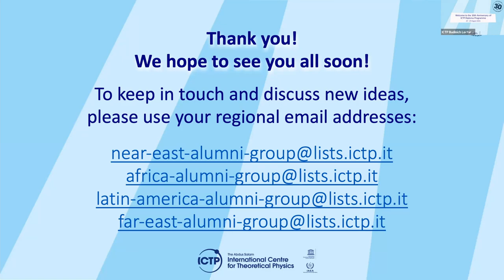ICTP Diploma 30th Anniversary - 25 August 2021, part 3 - Closing Remarks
ICTP will be celebrating the 30th anniversary of its Postgraduate Diploma Programme with a three-day event (mostly online) aimed at Diploma alumni who want to reconnect. The goal is to foster regional networks of alumni. The event will feature discussions on the history and the impact of the programme through the voice of the students and more in general the theme of high-level education in the developing world. The celebrations will take place from 23 to 25 August 2021. The keynote speaker for the event will be 2020 Nobel Laureate in Physics Andrea M. Ghez, professor of physics and astronomy and Lauren B. Leichtman and Arthur E. Levine chair in astrophysics at the University of California Los Angeles (UCLA). She is one of the world's leading experts in observational astrophysics and heads UCLA's Galactic Center Group. She is best known for her ground-breaking work on the center of our Galaxy, which has led to the best evidence to date for the existence of supermassive black holes. Ghez earned her B.S from MIT in 1987, and her PhD from Caltech in 1992 and has been on the faculty at UCLA since 1994.